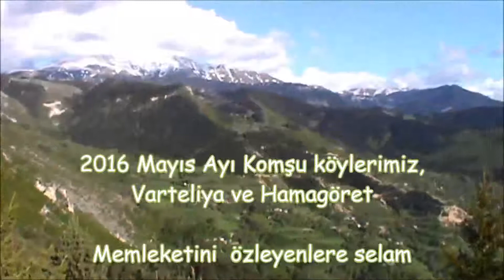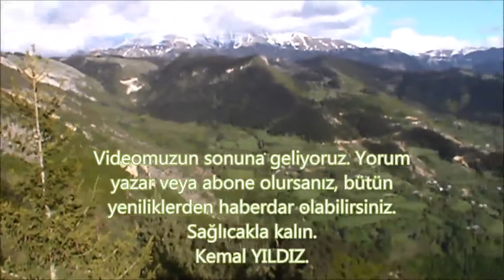hamagoret varteliya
Komşu köylerimiz Hamagöret ve Varteliya görüntüleri